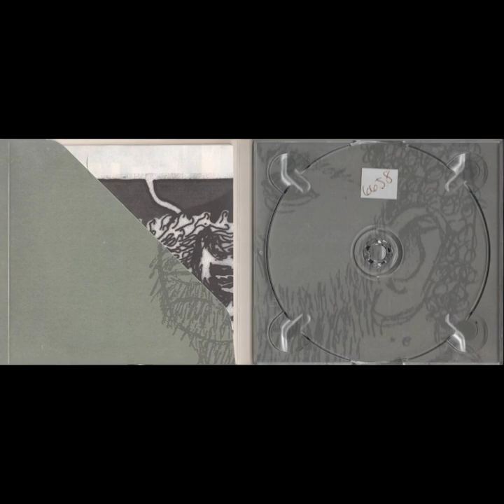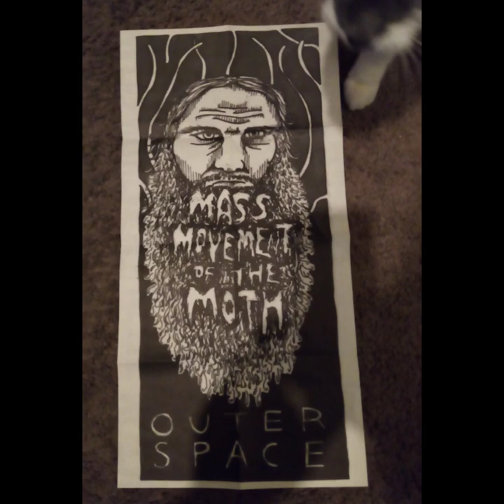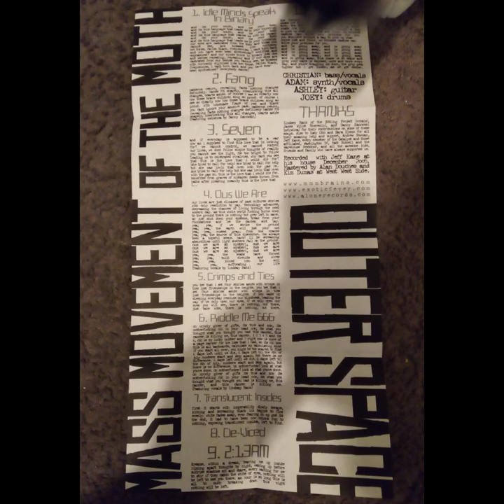Mass Movement Of The Moth ‎– Outerspace (2006 FULL ALBUM)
Mass Movement Of The Moth ‎– Outerspace (2006 Exotic Fever Records EXF025) debut album from experimental hardcore group Mass Movement Of The Moth. Super spacey and synthed-out hardcore. Sounds like The Locust on heroin. Did some digging and found out this band shares a bunch of members from a number of groups like Polyon, Hume and Ashley Arnwine from Des Ark. Also mastered by Alan Douches & Kim Dumas. An overwhelming amount of talent here. Highly recommended.
Scans and audio from my copy. The included foldout lyric sheet/poster was WAY too big for my scanner and I'm WAAYY too lazy to piece it together so I apologize for the low quality phone camera photos. But I know the internet loves cats so say hello to Pony. He loves paper and wouldn't leave the damn thing alone.

1 Idle Minds Speak In Binary 2:46
2 Fang 2:39
3 Seven 3:38
4 Ous We Are 3:42
5 Crimps And Ties 2:36
6 Riddle Me 666 4:10
7 Translucent Insides 1:55
8 De-Viced 2:54
9 2:13 AM 1:47
10 Crime 4:48